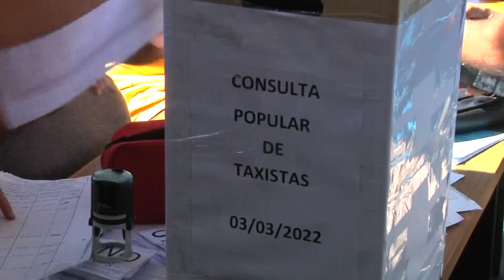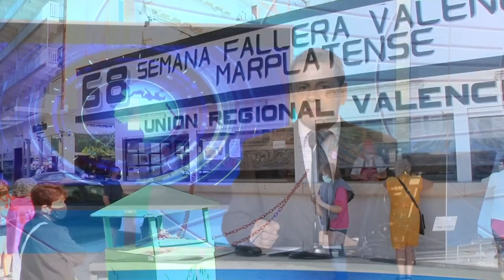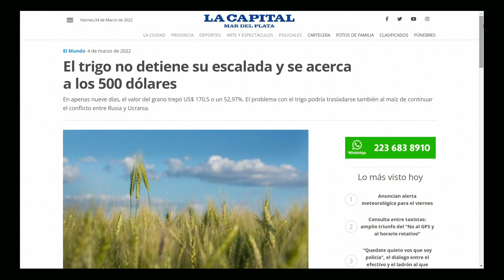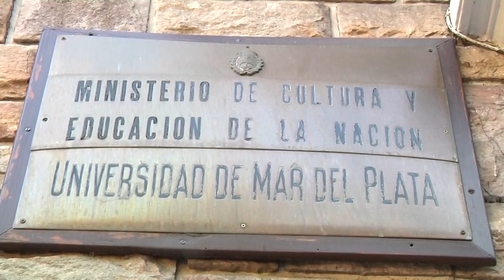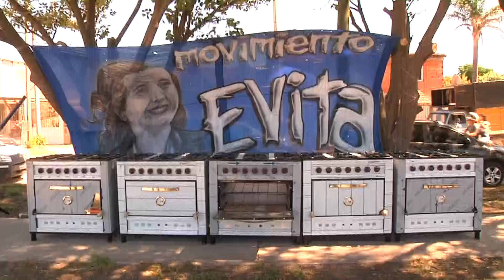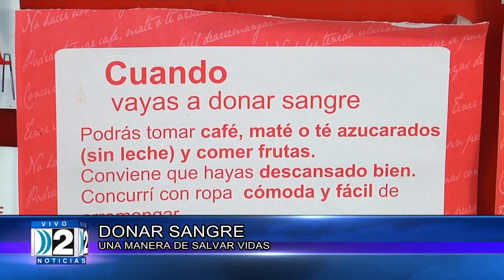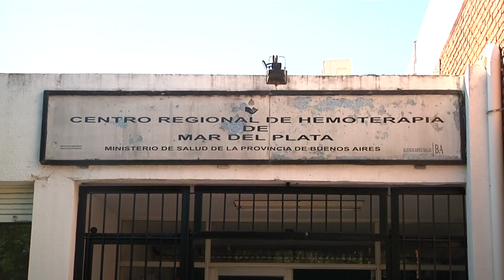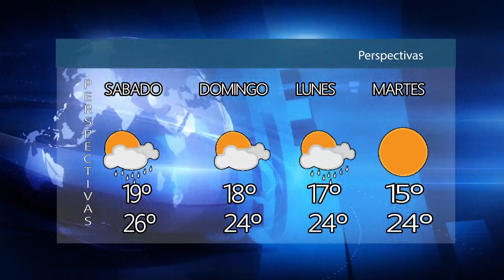2 NOTICIAS 2a EDICIÓN COMPACTO 04 03 2022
2 NOTICIAS 2a EDICIÓN COMPACTO 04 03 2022